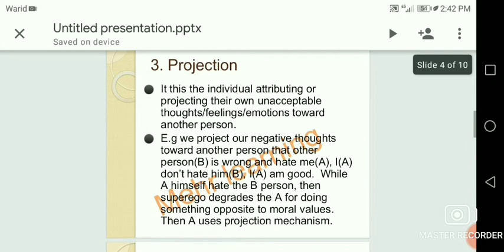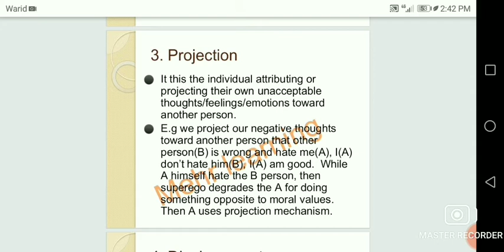What is projection acc to Freud? Ego defense mechanism | urdu/hindi lecture.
Psychoanalysis
ego defense mechanism, Freud, psychoanalysis, denial, ego defense mechanism in urdu, ego defense mechanisms in hindi, Freud's all ego defense mechanism, repression, regression, reaction formation, defense mechanism, projection, sublimation, displacement, sublimation, rationalization, identification, intectualization, what is projection according to Freud,